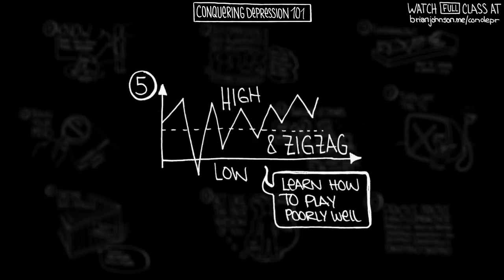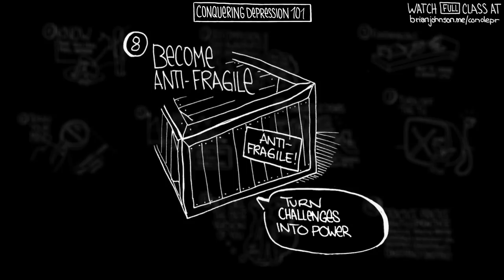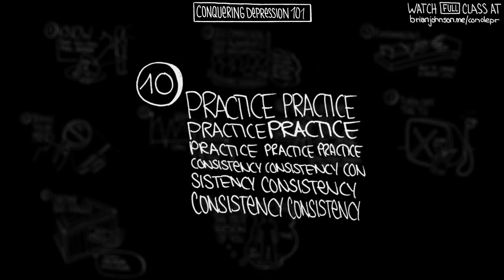Conquering Depression 101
This is an introduction to Conquering Depression 101. Get the workbook + watch the full class

Have you or someone you loved ever experienced depression? If so, it's time to tame the gremlins and create a sustainably awesome life. Here are my Top 10 Big Ideas on how to CONQUER depression--forged from my own experience.